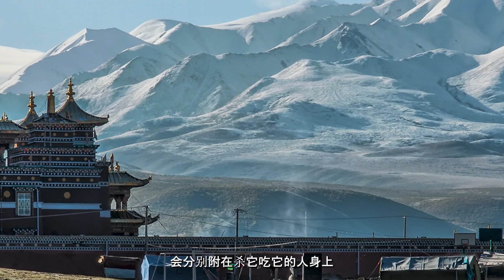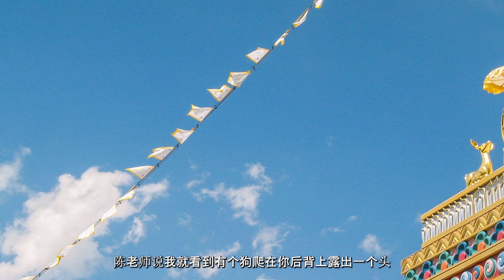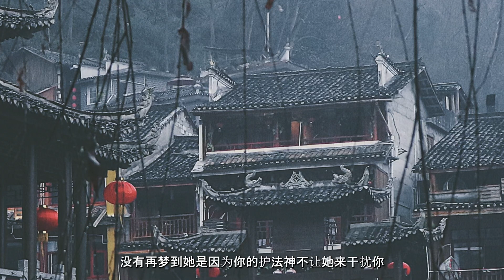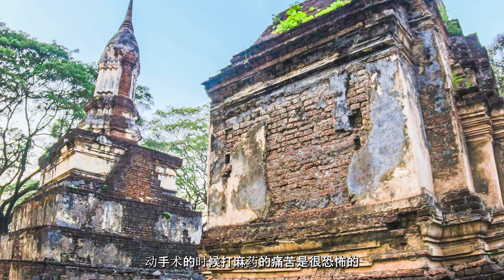可怕！我们每个人身上都可能有附体！